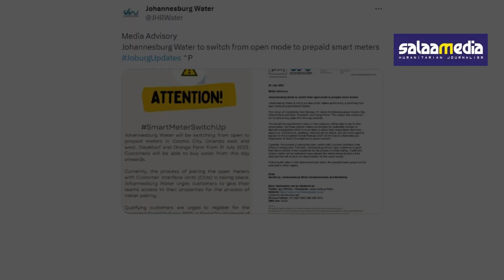Joburg residents set to get prepaid water meters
Residents in several parts of Johannesburg are set to get prepaid water meters, City of Joburg has confirmed. The rollout of smart water meters will commence from next week Monday.